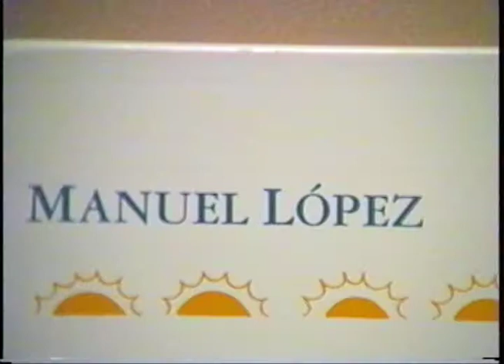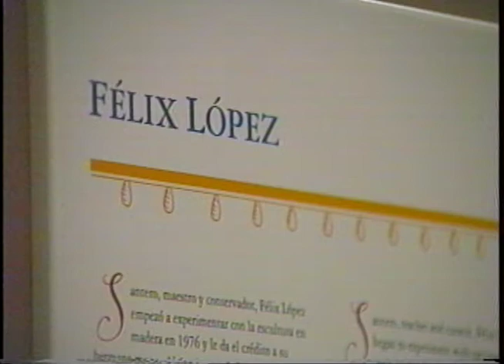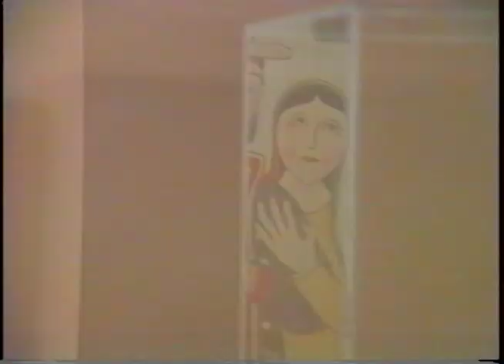cuando hablan los santos, manuel lopez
In 1994 the Maxwell Anthropology Museum of the University of New Mexico held an exhibit of New Mexico santeros and a participatory workshop with several carvers. Manuel Lopez of a distinguished family of santeros in the north of New Mexico participated in the workshops. His brother Felix along with Charlie Carrillo worked with the museum curator Mari Lyn Salvador to organize the event 'Cuando Hablan los Santos'.